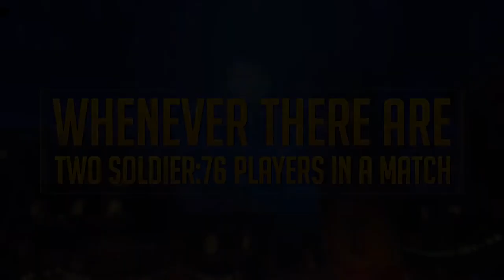Overwatch Theirs vs Ours Soldier 76